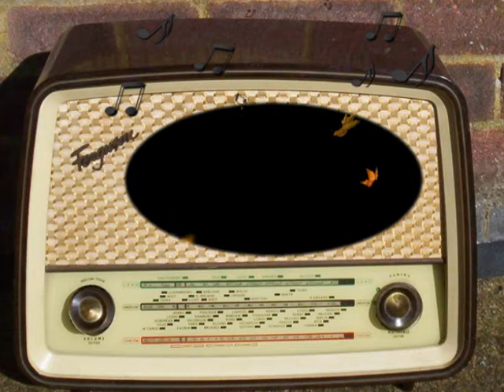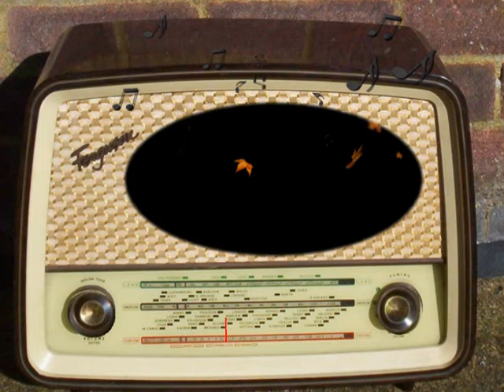NBC War Telescope: February 19th, 1944.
Britian is a Fortress.
February 19th, 1944.
NBC.